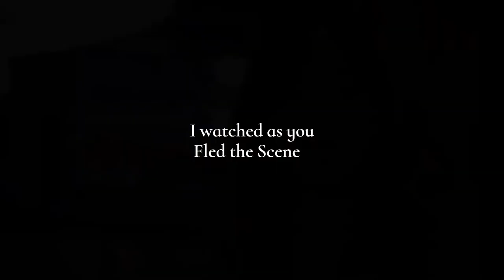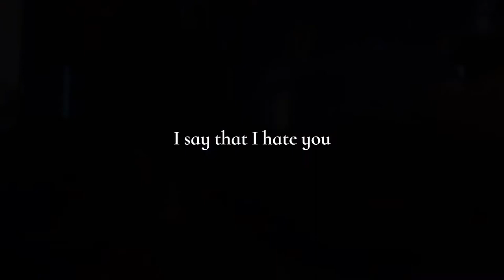Bucky + Daisy [Favorite Crime]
So this one is different from Part 1 and 2 idk if i will make this the part 3 but if you wanna see it the way the past ones are then go for it but this is more of a ship than family like the last 2